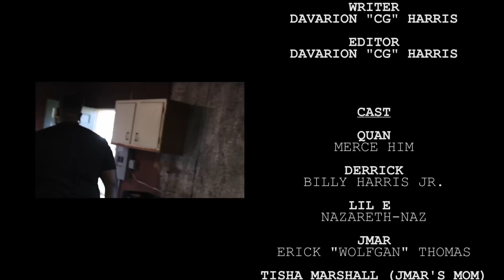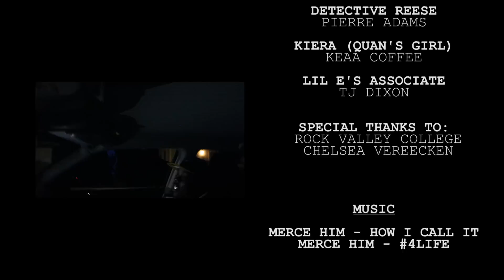Thicker Than Water (The Web Series) | Season 1 Episode 6 | I Trusted You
This is an original PLTGNG Film.

Written & Directed By Davarion "CG" Harris

Derrick and Quan are 2 brothers who have a very close bond since their father passed away when they were younger. Derrick is cool, calm and collected as for Quan not so much. Quan is a hothead who at any moment will snap out and those actions are causing a rift between the two brothers. J-Mar is their childhood friend who is currently enrolled in college and the fast money life attracts him so Derrick and Quan help him get started. What comes from these life choices you'll just have to watch and see.